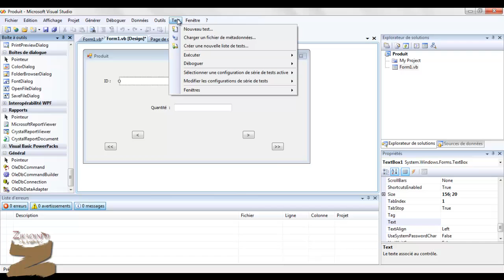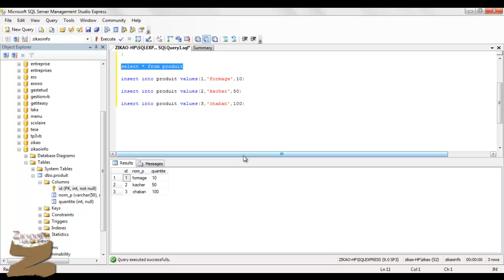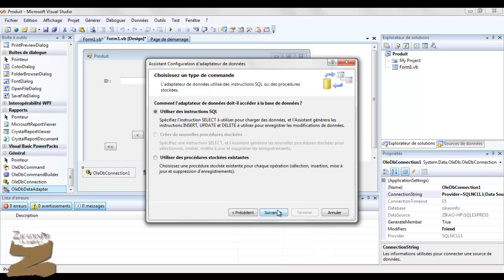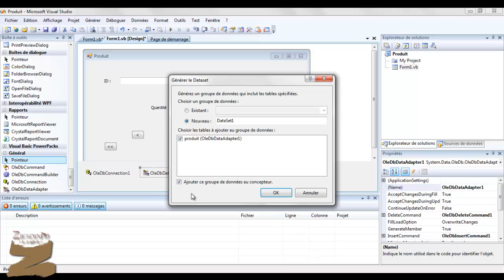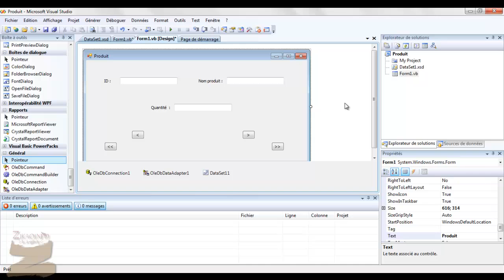liaison d formulaire vb avec la base de données: connection et generation de dataset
l'utilisation du lOleDbConnection pour faire la coonection ainnqique le dataadabtater pour le role d'intermediare entre la connection et la bd pour genere la dataset